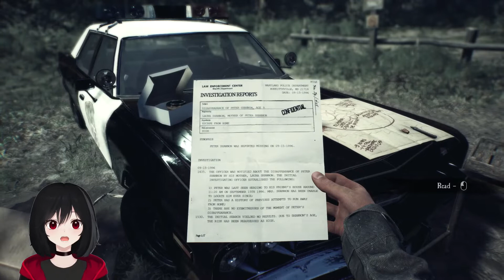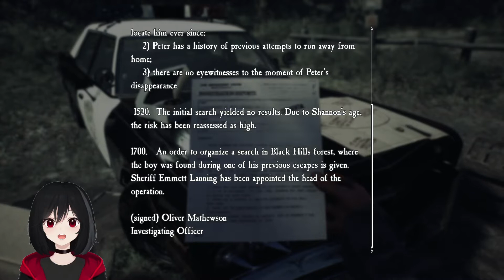Lost in the woods / BLAIR WITCH First Playthrough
We're getting lost in the woods today as I play the Blair Witch game for the very first time! Had a few technical difficulties getting this to work smoothly, so I apologise for the delay!